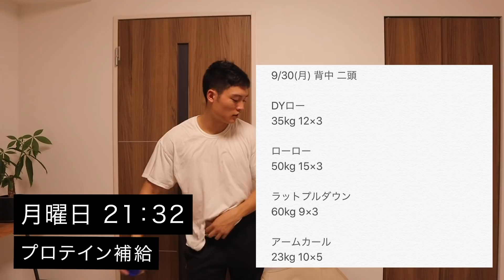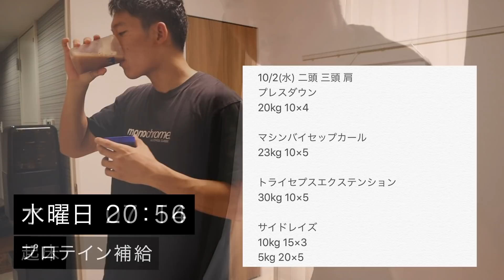【平日ルーティン】筋トレ大好き「副業サラリーマン」の日常 #32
ブログに今までの旅について書いています。ぜひ読んでみてください。

・【4ヶ月間28カ国の旅を4分の動画で！】アフリカ大陸縦断・ユーラシア大陸横断の旅

・【アフリカ縦断達成！】ルートと費用と写真30枚。

・【50日間で15万円】陸路でユーラシア大陸横断にかかった費用まとめ

・【アメリカ横断1】【動画】グランドサークルの旅

・0円スタートでヒッチハイクで日本一周

【note】
・筋トレ大好きサラリーマンが副業で会社をつくるまでに行ったこと全て

【動画で飲んでいるプロテイン・サプリメント】
・ホエイプロテイン(ミルクティー味)

・プロテインクッキー(ホワイトチョコアーモンド味)

・AKIOが実際に使っている、マイプロテインのおすすめプロテイン・サプリメントまとめ

・AKIOBLOGは日本で8人しかいないマイプロテイン公式アンバサダーの1人。以下のリンクから割引コード「AKIO」を入力すると、セール価格よりさらに1%OFFで購入できます。

コーチングの基礎が動画で繰り返し学べる講座
GOAL-Bコーチと60分個別相談ができる特典付

ここでしか受け取れないコーチングに関する限定情報を無料で配信中

【自己紹介】
・1992年生まれ
・筋トレ大好き
・マイプロテイン公式アンバサダー
・ミニマリストに挑戦中
・4つの仕事
①株式会社GOAL-B-代表取締役
②プロコーチ
③YouTuber
④会社員(リクルートの営業)

月に3回、AKIOBLOGの裏側&Myproteinセール情報を配信。